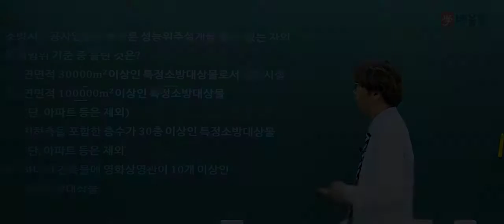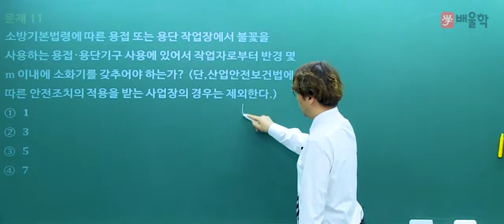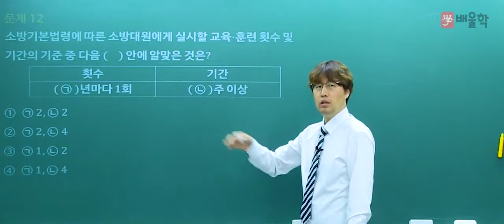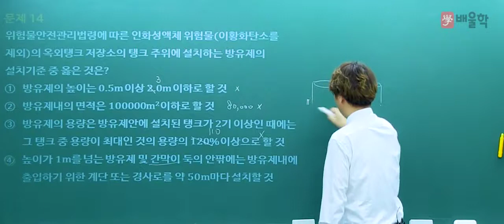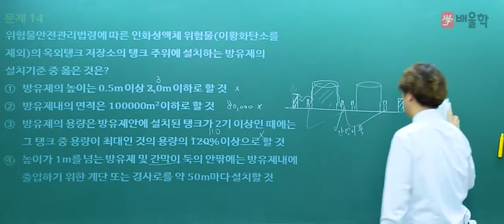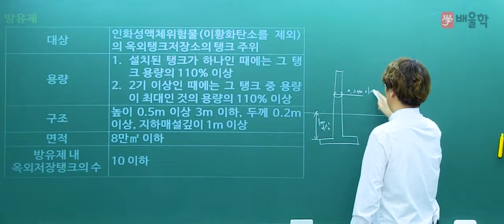[소방설비기사_전기] 2018 4회 소방설비기사(전기) 필기 기출 풀이 / 소방관계법규 3 - 김상현 기술사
[소방설비기사_전기 2018 4회 필기 기출 풀이 / 소방관계법규 3 - 김상현 기술사]

2018년 4회 소방설비기사 필기 기출 해설 강의!